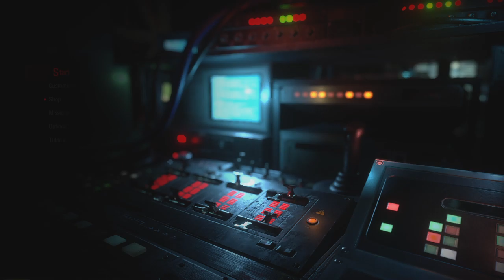RESIDENT EVIL RESISTANCE_20200522205942